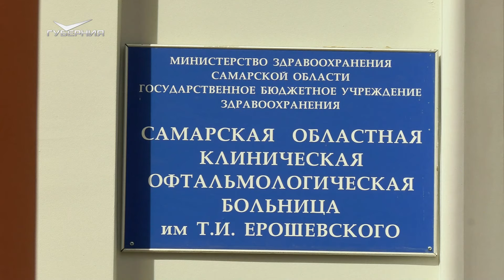Самарские офтальмологи смогли сохранить глаз и зрение мужчине с серьезной травмой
Все это благодаря высокотехнологичному оборудованию и высокому мастерству хирургов.